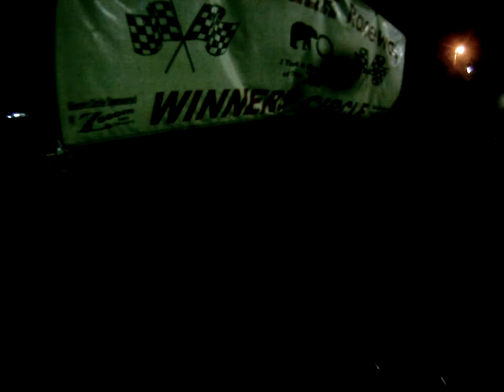BEARCREEK Aug 25 sup heavy faeture